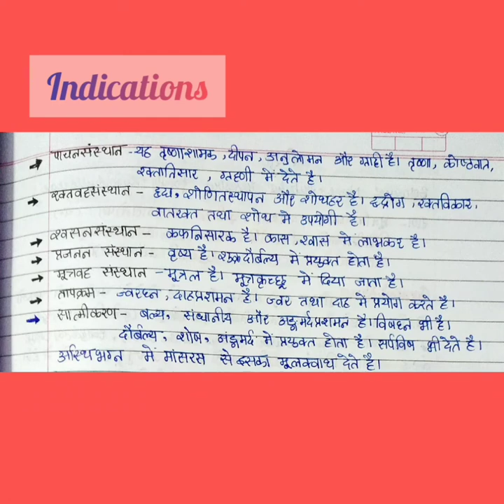Prishniparni | Dravyaguna | BAMS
this video describes plant ' Prishniparni' od dravyaguna, BAMS second year syllabus